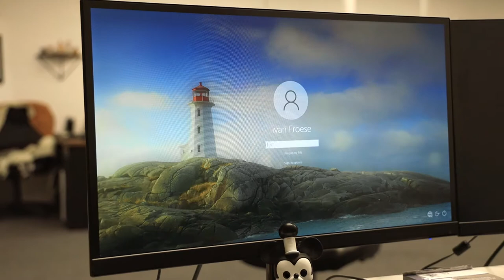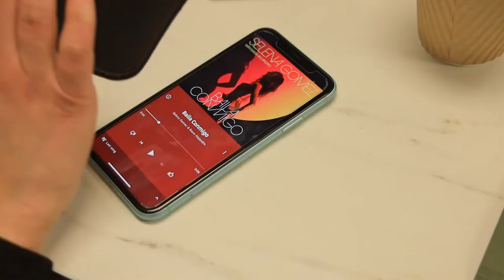Day In The Life Of A Web Designer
Starring Kevin Gasca
Directed by Alex Banman